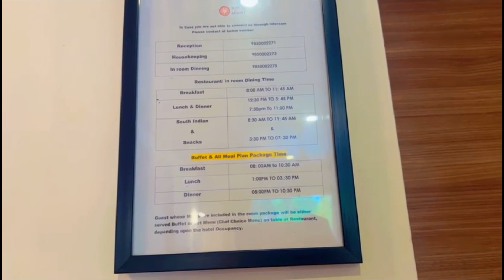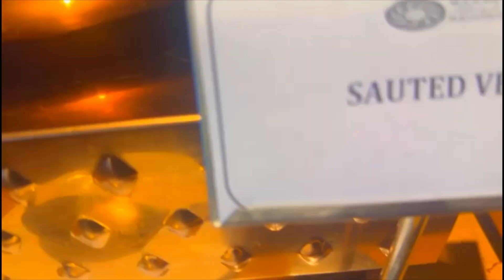Manas lifestyle resort review | Vacation to Manas resort | Trip to Igatpuri Manas resort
Here is video of our manas lifestyle resort experience in Igatpuri